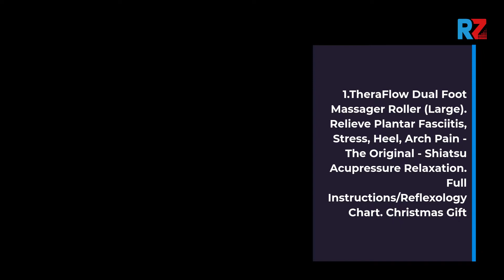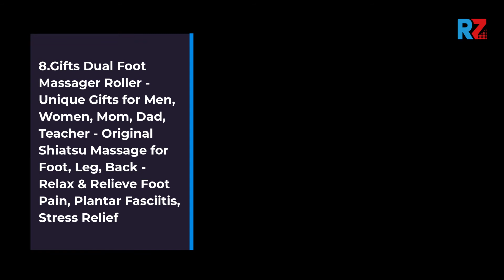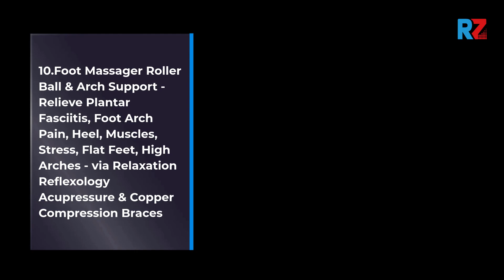Best BYRIVER Plantar Fasciitis Neuropathy Arthritis Foot Massager | Top 10 BYRIVER Plantar Fasciiti